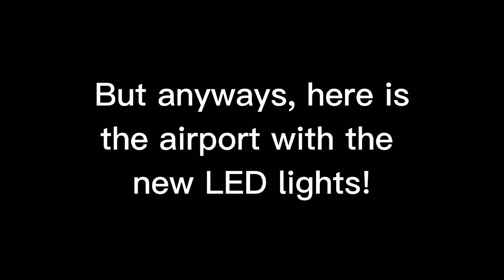New LED lights on my airport!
If you got any more suggestions, tell me!